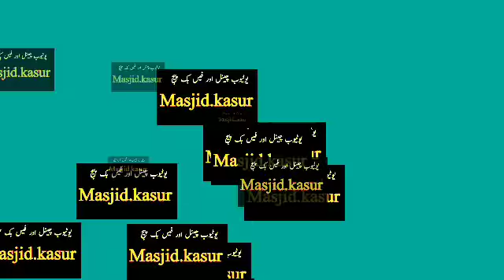Gall-bladder stone Pittay ki pathri Urdu/hindi | Dr Sharafat Ali | masjid.kasur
This program was @ masjid Hussain bin Ali R.A basti Lal shah kasur on 03-05-19.
Dr. Muhammad Sharafat Ali sb Explains Gall-bladder stone pittay ki pathri.
مسجد حسین بن علی رضی اللہ عنہ بستی لال شاہ قصور میں سلسلہ وار درس قرآن و حدیث پر اتوار بعد نماز فجر لائیو masjid.kasur کے فیس بک پیج پر پیش کیا جاتا ہے.

اگر آپکا بھی کوئی سوال ہے تو واٹس ایپ نمبر پر سینڈ کریں. دوبارہ جب ڈاکٹر محمد شرافت علی صاحب تشریف لائیں گے تو آپکا جواب ضرور ویڈیو اپلوڈ ہوگی.
اگر کوئی دینی مسئلہ پوچھنا ہے تو ہر اتوار بعد نماز فجر لائیو
masjid.kasur
کے پیج پر دکھایا جاتا ہے پروگرام کے آخر میں آپکے سوالات کے جوابات دیے جایئں گے انشاءاللہ  اور یو ٹیوب پر بھی اپ لوڈ کیا جائے گا
Qari Abdul Shakoor barq